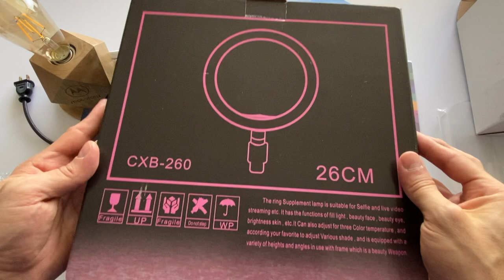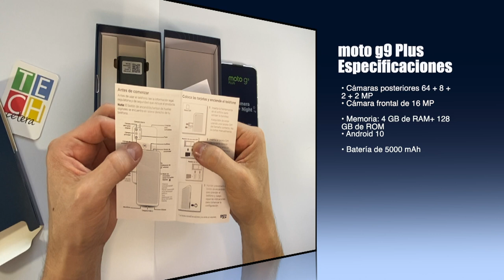¿Qué se puede decir sobre los últimos lanzamientos de Motorola?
Hablemos sobre la familia moto e7 y moto g9!